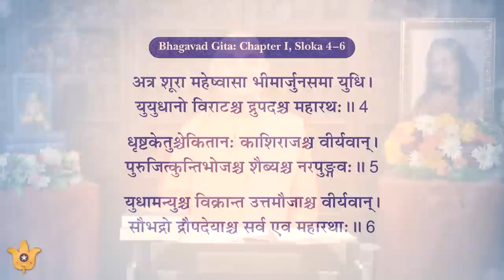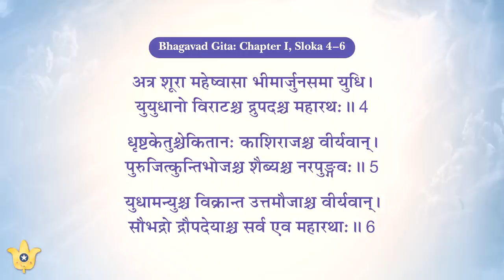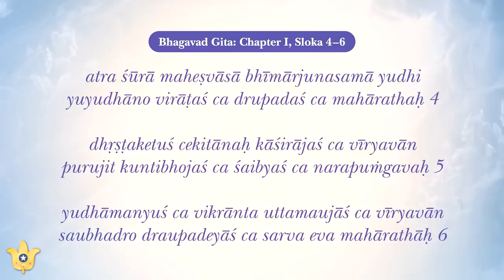Winning the Battle of Life (Kurukshetra Within Me) - Part - 3 | Swami Smaranananda Giri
This is the third in a series of inspirational talks on the wisdom of the Bhagavad Gita as interpreted by Sri Sri Paramahansa Yogananda in God Talks With Arjuna, the great Guru’s divinely inspired translation of and extensive commentary on this beloved scripture.

The speaker is Swami Smaranananda Giri, a long-time sannyasi and current vice-president of Yogoda Satsanga Society of India, the organization founded by Paramahansaji in 1917 to disseminate his Kriya Yoga teachings in India and neighbouring countries.

Paramahansa Yogananda (author of the spiritual classic Autobiography of a Yogi) interpreted the Bhagavad Gita with divine insight, exploring its psychological, spiritual, and metaphysical depths. He revealed the innermost essence of this majestic scripture while presenting an enlightening and deeply encouraging guide to who we are, why we were created, and our place and purpose in the vast cosmic scheme of things.

In the previous two talks in this series (available on YouTube), Swamiji had introduced the book God Talks With Arjuna and elaborated on Paramahansaji's commentary on the first three Slokas.

In this talk, he explains Slokas 4, 5, and 6, which describe the spiritual soldiers in the cerebrospinal centres — devotion, spiritual memory, discriminative intelligence, pranayama, and others that assist a devotee in his inner battle of Kurukshetra. These metaphysical soldiers, Paramahansaji says: “are the spiritual effects engendered by the devotee’s practice of yoga. They, along with the five principal Pandavas, come to the aid of the yogi to help him battle the evil soldiers of the sense mind.”

In his “how-to-live” teachings, Paramahansa Yogananda has given to people of all cultures, races, and creeds the means to free themselves from physical, mental, and spiritual inharmonies — to create for themselves a life of enduring happiness and all-round success.

Learn more about Yogoda Satsanga Society of India and the path of Kriya Yoga meditation

If you live in India, Bangladesh, Bhutan, Maldives, Nepal, or Sri Lanka, you can learn the science of Kriya Yoga by applying for the Yogoda Satsanga Lessons in Self-realization, the home-study course in the science of meditation and art of balanced spiritual living established by Paramahansa Yogananda

Residents of other countries around the world can apply for these same sacred teachings from Self-Realization Fellowship, the international headquarters of Paramahansa Yogananda's spiritual work

To read Paramahansa Yogananda’s “God Talks With Arjuna: The Bhagavad Gita” and to read Paramahansa Yogananda’s “Autobiography of a Yogi”

Words of encouragement by Paramahansa Yoganandaji 0:00
Explanation of the fourth, fifth, and sixth verses 12:20
Metaphysical soldiers which are the spiritual effects gathered by practice of yoga 17:00
The eight components of Patanjali Ashtanga Marg 41:28
Universality of yoga 1:10:55
Recap of verses 4-6 1:21:40